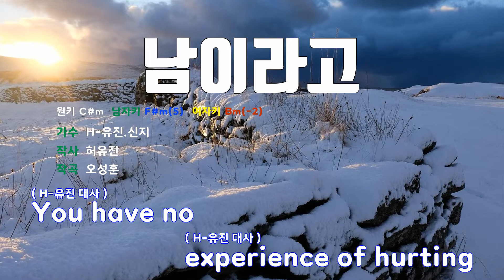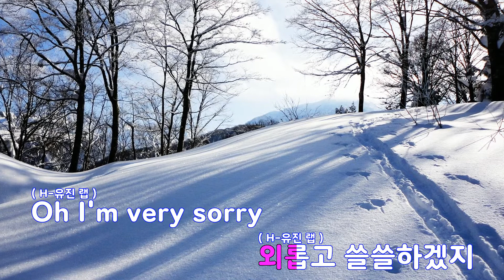[은성 반주기] 남이라고 - H-유진.신지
남이라고 - H-유진.신지
작사 ː 허유진, 작곡 ː 오성훈